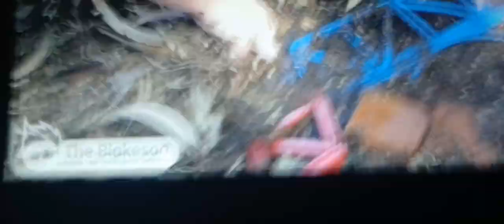Henry vs the Flood